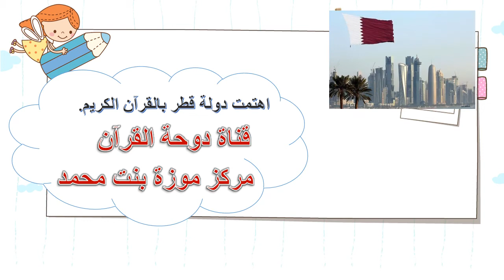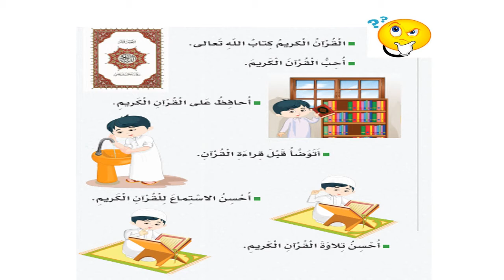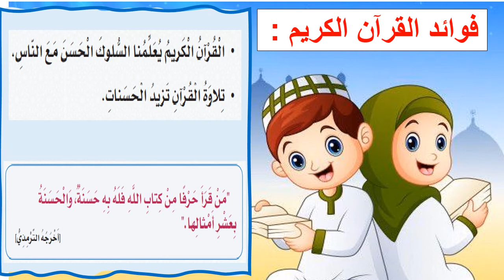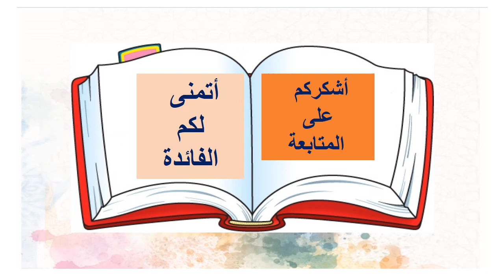تربية إسلامية الروضة الأولى القرآن الكريم